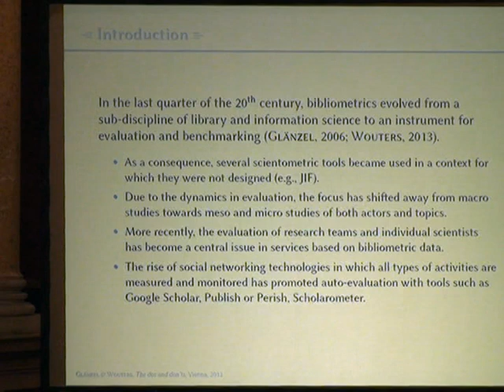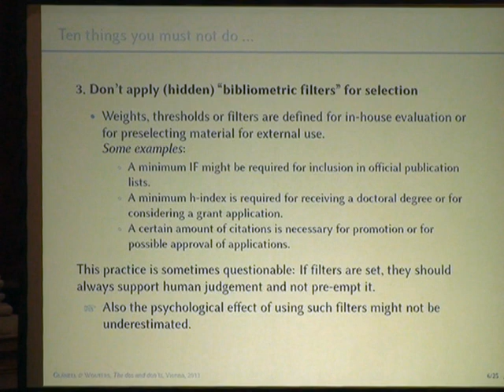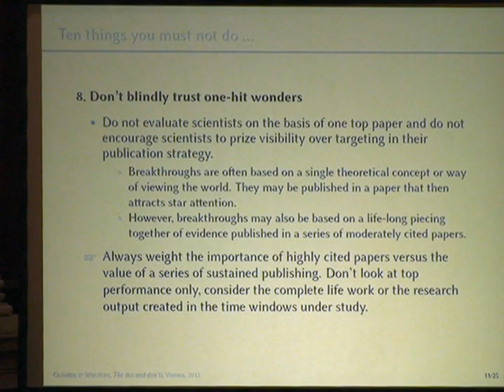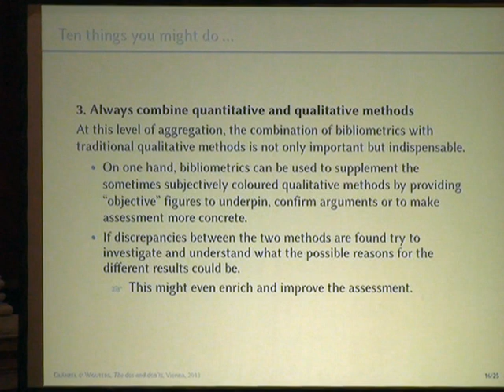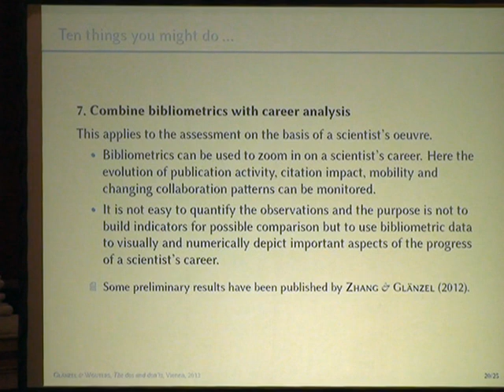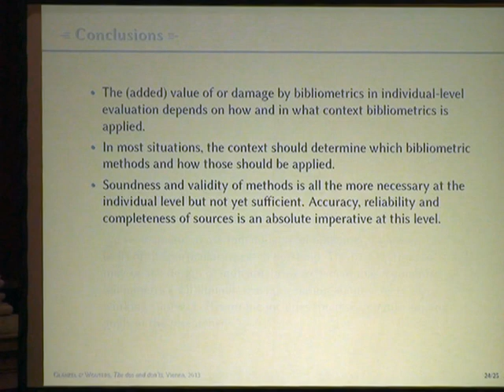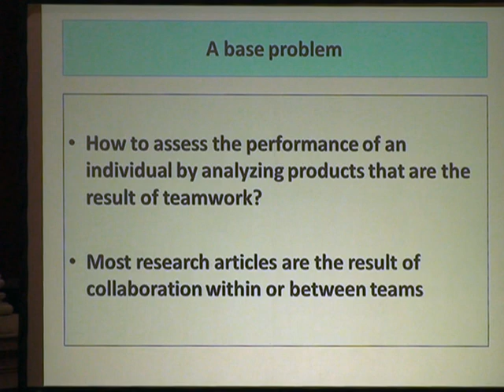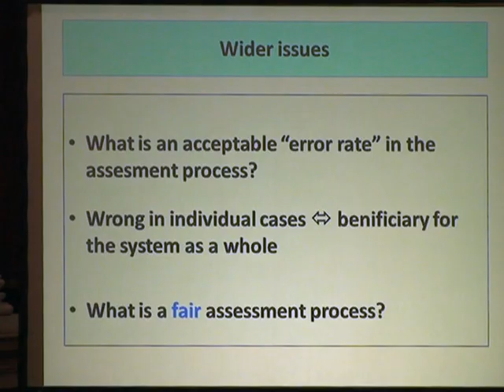Methodological and Ethical Problems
14th International Society of Scientometrics and Informetrics Conference (ISSI 2013).
Part 6: Methodological and Ethical Problems of Individual-level Evaluative Bibliometrics
Produced by the University of Vienna + Information Assistant

     1.  Intro                                                                 00:00:00
     2.  P. Wouters: Introduction                                    00:00:09
     3.  W. Glänzel / P. Wouters: Dos and dont's             00:02:15
     4.  H. Moed: Comments                                         00:27:10
     5.  G. Sivertsen: Comments                                    00:36:03